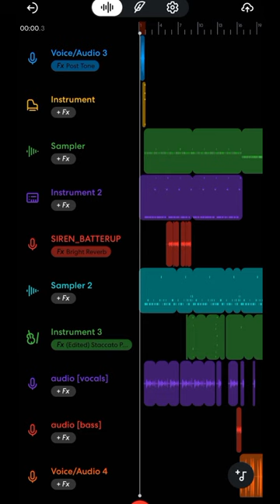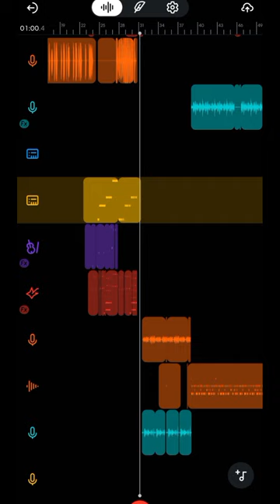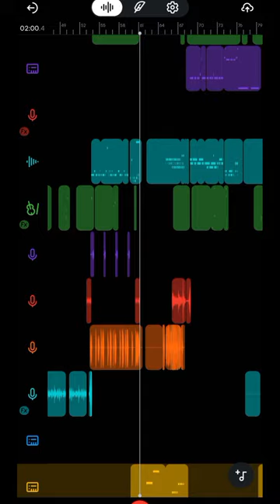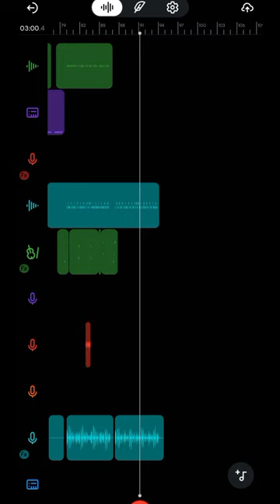BABYMONS7ER BATTER UP INSTRUMENTAL - Cover on BandLab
i made this on BandLab. well i'm just a beginner. a 15yo kid who just started to learn music production. i hope it's good to hear! if u have any comments, critiques, or suggestions about this video, this channel, or this instrumental, lemme know in the comment section down below!
oh yea, this is just the instrumental of the original song. the vocal version (the song) will be drop soon!

aku membuat ini memakai aplikasi BandLab. aku hanya seorang pemula. seorang anak 15 tahun yang baru mulai belajar produksi musik. aku harap ini enak untuk didengar! Jika kamu punya komentar, kritik, atau saran tentang video ini, channel ini, atau instrumental ini, beri tahu aku di kolom komentar di bawah! oh iya, ini hanya instrumental dari lagu aslinya. versi vokal (lagunya) akan segera dirilis!

SAYA TIDAK MEMILIKI LAGU INI. LAGU ASLI HANYA MILIK PEMILIK; YG ENTERTAINMENT DAN BABYMONSTER. VIDEO INI HANYA UNTUK TUJUAN PENDIDIKAN DAN HIBURAN SAJA!